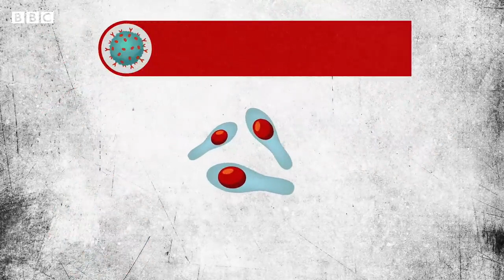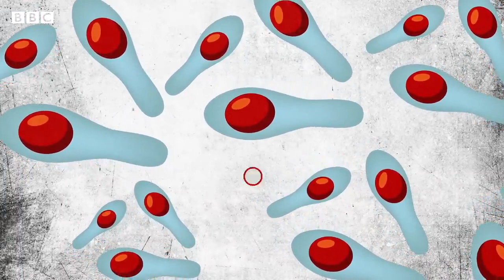Why do some vaccines protect you for longer?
BBC News
Why do some vaccines protect you for longer? - BBC News
A measles vaccine can protect you for a lifetime. Tetanus gives you about 10 years of cover, while flu vaccines need updating every year.

When it comes to Covid-19, we’re still not sure exactly how long protection from the vaccine lasts.